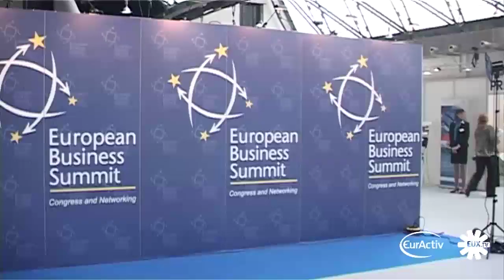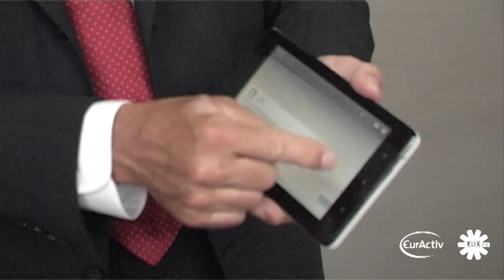China's Huawei among many non-European companies on 2011 EBS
The Chairman of Huawei France, a Chinese based technologies company told Euxtx that the company wasusing the occassion of the European Business Summit held in Brussels, to help them crack the European market, and a potential 500 million consumers. The company has been trading in the EU since 2001, and has registered profits of 2.7 billion. A figure Francois Quentin hopes will continue to grow.